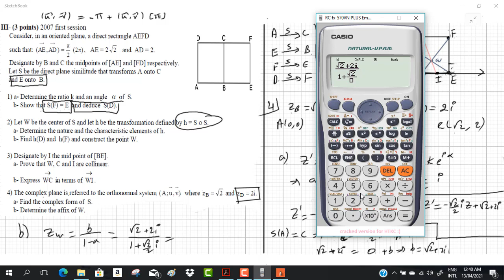similitude 2007 first session Gs